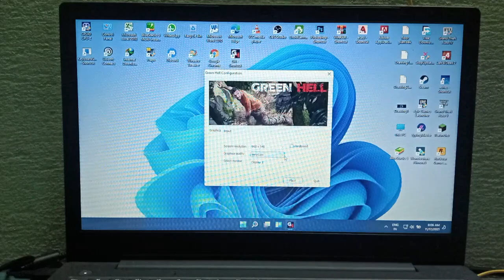Green Hell Game Tested on Low end pc|i3 8GB Ram & Intel UHD 620|Fps Test 😇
My Laptop Specs:
8gb Ram (Dual channel 4gb+4gb)
Intel uhd 620 graphics
240gb SSD
1Tb Hdd